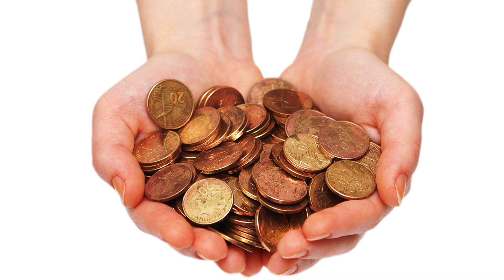С чего начинается йога. Астейя, апариграха, брахмачарья. Ксения Сморгунова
Друзья, представляем вашему вниманию лекцию преподавателя клуба oum.ru Ксении Сморгуновой – «С чего начинается йога. Астея, апариграха, брахмачарья».

В Йоге есть такие понятия, как Яма и Нияма – это основные условия для человека, который хочет начать путь своей личной эволюции, своего самосовершенствования. Это правила, выполнение которых позволяет ему оставаться здоровым, счастливым и полным жизненных сил. Яма – это ступень йоги, описывающая этические и нравственные ограничения в отношениях человека с окружающим миром.

В этом видео подробно рассмотрены следующие принципы Ямы:
• Астея - отказ от стремления обладать тем, что вам не принадлежит; неворовство.
• Апариграха – это стремление не накапливать лишних вещей; нестяжательство, ненакопительство.
• Брахмачарья - сдержанность, отказ от потакания своим страстям, чувственным, сексуальным желаниям и слабостям.